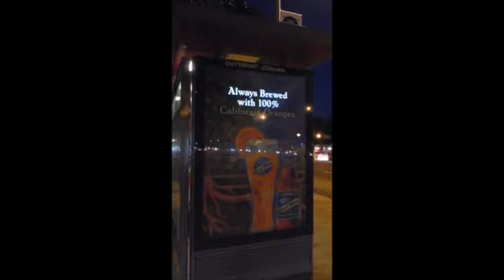Light Tape Animated Backlit Posters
Light Tape Animated advertising with Backlit Posters.

Revitalize your campaigns with...Illuminated, Animated Ads

Light Tape's® selectively backlit advertising system integrates our electroluminescent technology into your creative with the ability to sequence illumination exactly where you want attention.

Like in the Blue Moon campaign, Light Tape® panels can be customized so that selective areas of the ad are backlit and animate in sequence. Adding illumination to an advertisement guarantees increased impressions by increasing exposure from limited day time hours to a full 24 hours.

Additionally, we know from studying neuroscience that including motion in your ad taps into our reticular activating system [RAS] and pulls consumers' eyes in. The Blue Moon ad is sequenced slowly to illuminate the copy, glass and bottle at separate times.

And the best part is the system is surprisingly simple to install. The Light Tape® EL panels and power supply arrive as a plug and play poster system. A double sided adhesive to hold the poster in place, a timer to activate from dusk until dawn, and a plug for 110 or 220V outlet make it possible to install in well under an hour.

We have options for partial or full illumination, as well as single or double sided systems.